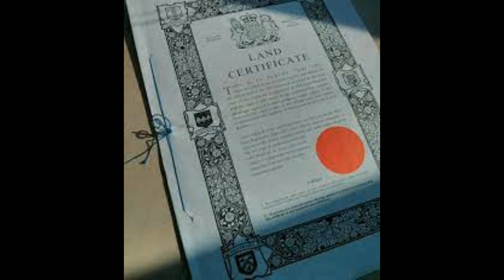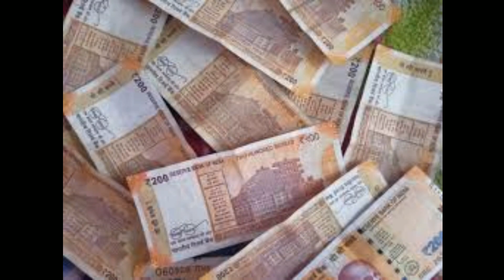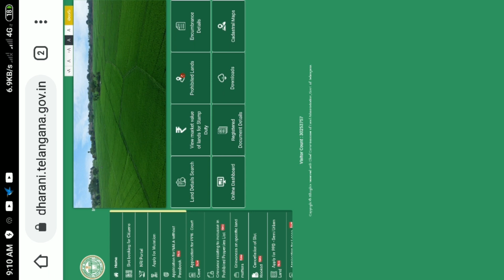Dharani Portal | Formers News Registrations | ఒక్కరోజే రూ. 53 కోట్ల రాబడి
Video is for Educational purpose only, Copyright Disclaimer under Section 107 of the Copyright Act 1976, Allowance is made for fair use for purposes such as Criticism, Comment, News Reporting,  Scholarship and Research.